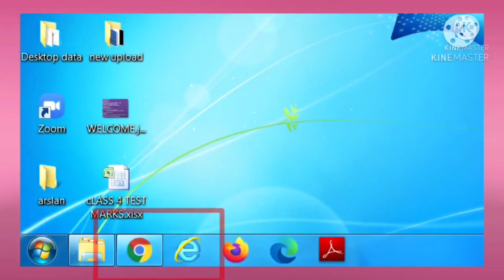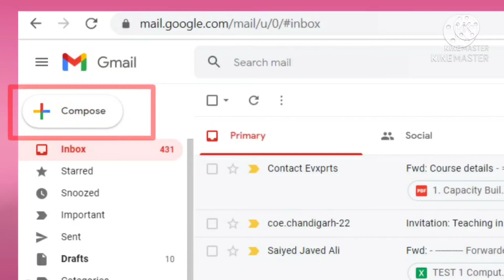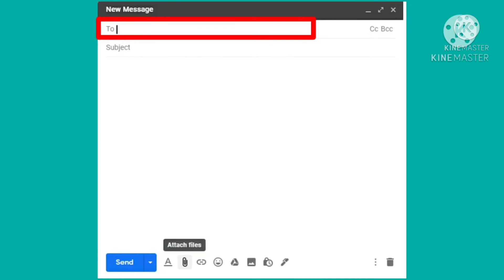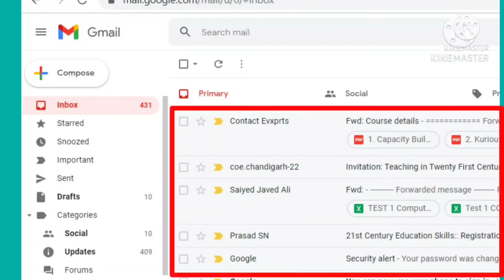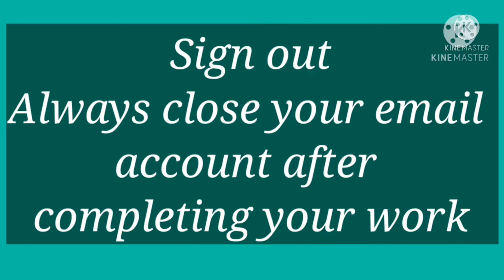Grade 5|| Topic- Sign In, sending, reading, forwarding an email & sign out